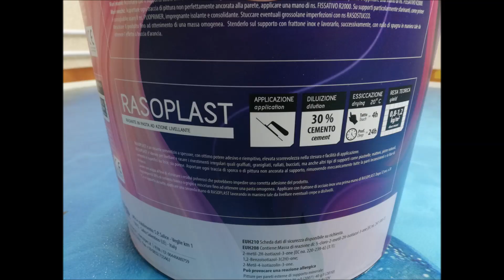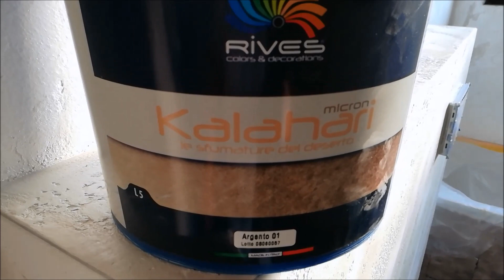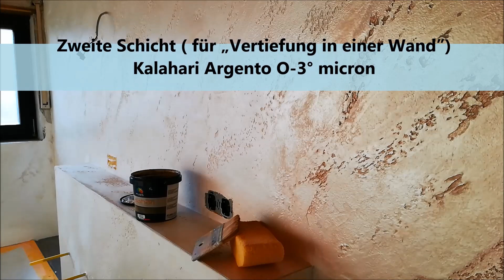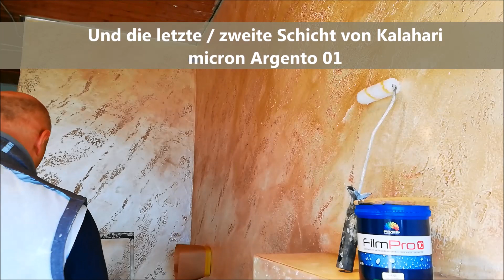Ludwigshafen Gebrochener Stein Optik im Badezimmer | Fugenloses Bad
Dass fugenlose Bäder immer öfter Einzug in Wohnungen und Privathäuser halten, liegt aber nicht nur an der modernen Optik. Gesundheitsgefährdender Schimmel in den Fugen, unappetitliche Schmutzablagerungen an den Rändern und sich lösendes Silikon – all das gehört in Badezimmern ohne Fugen der Vergangenheit an. Zudem gehen mit der Verarbeitung von Fugen oftmals große Unannehmlichkeiten- bzw. Schwierigkeiten einher. So kann zu feste Fugenmasse dazu führen, dass sie die Fuge nicht mehr optimal ausfüllt und diese langsam absinkt. Und klebt das Fugenmaterial nicht optimal am Untergrund, können ebenfalls schwerwiegende Probleme auftreten.
Um die oben genannten Probleme im Zusammenhang mit Fugen zu vermeiden, gilt es auf diese möglichst zu verzichten. Statt Fliesen und Naturstein setzt man in fugenloses Badezimmern auf durchgehende Oberflächen.
Das fugenlose Design ist nur optisch ein Hingucker, sondern auch hygienisch, pflegeleicht und dicht – ganz ohne unansehnliche Fliesen. Ein weiterer Vorteil fugenloser Badezimmer: Die großen Oberflächen lassen kleine Badezimmer optisch größer und ruhiger erscheinen.
In vielen fugenloses Bädern kommt ein spezieller Putz zum Einsatz. Spezielle Putze aus Marmor-, Beton-, Zement- oder Kalk werden dafür in mehreren Schichten aufgetragen und je nach gewünschtem Design nachbearbeitet. Diese natürlichen Putze sind meist wasserabweisend oder werden nochmals eigens imprägniert. Der entstehende Dampf im Bad wird vom Material aufgenommen und in das Raumklima wieder abgegeben. Die Vorteile eines verputzten Bades sind vielfältig: Neben der einfachen Reinigung und Pflege dominiert vor allem das Design. Mit den verschiedenen Verputzen lassen sich eine große Auswahl an Strukturen und Farben in den Raum bringen. Die verputzten Wände sind wasser-, schmutzabweisend. Die unterschiedlichen Verputze fürs Bad können auch für die Nasszellen verwendet werden also z.B. an den Duschwänden. So gibt es auch keine Stolperkanten und das Bad wird gleichzeitig barrierefrei. Kalk- oder Marmorputze werden vor allem in Zuge von Renovierungen herzogen. Denn der Verputz kann direkt auf Fliesen aufgetragen werden, ohne dass diese vorher mühevoll abgetragen werden müssen.
- Tiefgrund auftragen (R FISSATIVO 2000). Trocknungszeit 4-24 Stunden
- Das Abdichtband wird auf die erforderliche Länge zugeschnitten und in die noch frische, vorher aufgebrachte Abdichtmasse, die als Haftgrund fungiert, eingelegt. Auf eine Überlappung der Dichtbänder von mindestens 5cm ist zu achten. Unebenheiten oder Verwerfungen können mit einer Glättekelle angepresst werden. Abschließend werden 2 bis 3 Anstriche mit Flüssigfolie oder Dichtschlämme flächig aufgebracht und dabei das Dichtband vollständig mit dem Material überarbeitet. In Ecken werden die vorgefertigten Innenecken und Außenecken verarbeitet.
- Abdichtungsmasse RASOPLAST zwei mal auftragen. Zwischen Trocknungszeit liegt bei ca. 1-2 Tagen. Mischungsverhältnis RASOPLAST: Beim Anmischen von RASOPLAST ist das richtige Mischungsverhältnis wichtig. 30% Zement kommt auf gesamt Gewich von RASOPLAST.
- Kalk-putz auftragen. Dekorative Spachtelmasse in weiß.
Materix 7.0 Bianco W mit die Edelstahl Glättkelle gleichmäßig auftragen und mit Struktur Bürste bearbeiten.
Nach Trocknungszeit von ca. 2 Stunden sprüht ein wenig  Wasser auf die Wand und ganz leicht glätten. Nach der Spachtelung und dem Verpressen von MATERIX 7.0 ist nach ca. 24 Stunden (bei +20°C und 65 % rel. Luftfeuchte) der Auftrag von einer Effektfarbe möglich.
- KALAHARI MICRON Argento 01: Verbrauch: ca. 6 - 8 m²/Liter
Mit einem geeigneten Schwamm tragen Sie die Lasur Kalahari micron Argento 01 dünn und gleichmäßig auf. Nach etwa 3-4 Stunden bei 20°C mit der Anwendung von Kalahari micron Argento O-3° fortfahren. Verbrauch ca.  8 - 10 m²/Liter.
Mischungsverhältnis:  10 ml Color Kit O auf 1 Liter Kalahari micron Argento 01 mischen. Danach in die Vertiefungen auftragen(Sehen Sie sich auch unsere Video-Anleitung). Mit einem geeigneten Schwamm und Flachpinsel tragen Sie die Kalahari micron Argento O-3° auf. Nach etwa 3-4 Stunden bei 20°C mit der Anwendung von Kalahari micron Argento 01 fortfahren.
Die zweite und letzte Schicht Kalahari Lasur! Mit einem geeigneten Schwamm tragen Sie die Lasur Kalahari micron Argento 01 dünn und gleichmäßig auf. Trocknungszeit ca. 4-5 Stunden bei 20°C.
- Glanz Versiegelung FilmPro 1C Lucido.
Die Wand Versiegelung muss man dreimal aufgetragen werden. Zwischen Trocknungszeit 2-3 Stunden.
Schauen sie auch unbedingt meine anderen Videos über das Thema Wandgestaltung an, und lassen sie ein Like und Abo da wenn ihnen dann Video gefallen hat und Aktivieren sie die Glocke um keine weiteren Videos zu verpassen.

Markenname: STEDFLOOR
Inhaber. Igor Sperling
Bukarester Weg 5
67069 Ludwigshafen
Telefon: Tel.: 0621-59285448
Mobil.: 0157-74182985